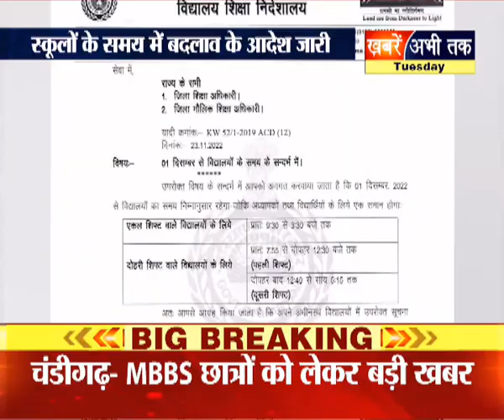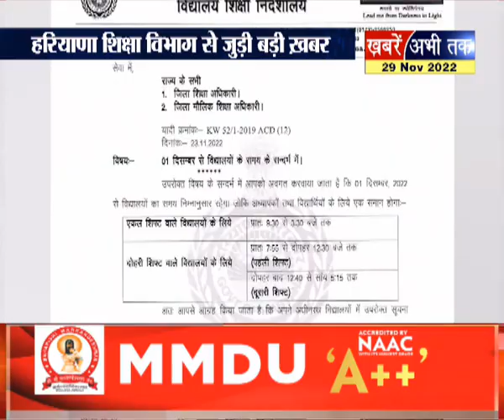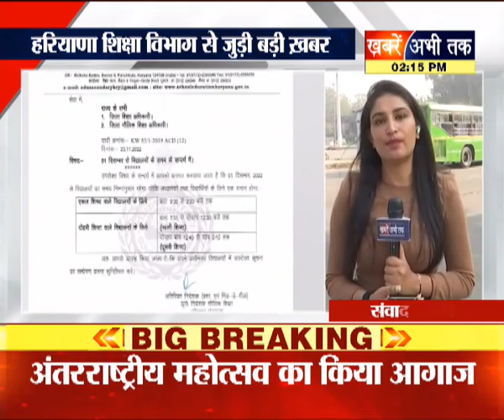हरियाणा में स्कूलों के समय में हुआ बदलाव, अब इतने बजे से लगेंगी कक्षाएं.. जानिए नई समय सारिणी ?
Haryana School Timing Change News: हरियाणा में बढ़ती ठंड के बीच स्कूलों के समय में बदलाव किया गया है. हरियाणा स्कूल शिक्षा निदेशालय ने बुधवार को स्कूलों के समय में बदलाव को लेकर आदेश जारी किया. जिसके अनुसार 1 शिफ़्ट वाले स्कूल सुबह 9:30 बजे से दोपहर 3:30 बजे तक लगेंगे. वहीं 2 शिफ्टों वाले विद्यालय की पहली शिफ़्ट सुबह 7:55 से दोपहर 12:30 बजे तक चलेगी. वहीं दूसरी शिफ़्ट दोपहर 12:40 से शाम 5:15 तक होगी.